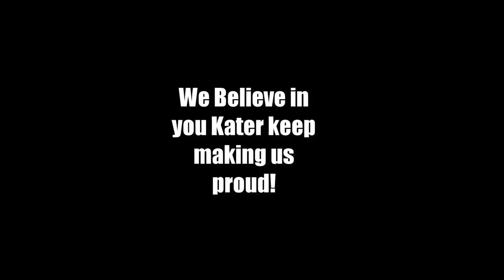10U Youth All-American RB/SS Kater Cornwell III 2016 Highlight Tape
Kater "K3" Cornwell III - Piedmont Panthers, NC
Youth Diamond Bowl All-American
Limited Footage From Bowl Game due to Complications

(FREE) "DARKKNIGHT" | Denzel Curry x A$AP Rocky Type Beat (Prod. by Biv)

[FREE] "Flacko" A$AP Rocky Type Beat (Prod. IVN)

Free J. Cole Type Beat - Greatest Of My Time (Prod. by Omito)

Video Editor - Tylin Mcadams